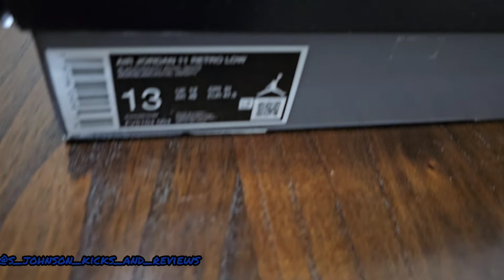Jordan 11 space jam aka black varsity royal are not a sleeper must have jordan 11 low. Very nice